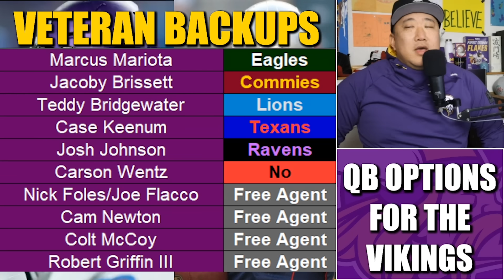Quarterback Options for the Minnesota Vikings: Jaren Hall, Tom Brady, Kyler Murray and More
What will the Minnesota Vikings do now at quarterback with Kirk Cousins reportedly lost for the season with an Achilles tear? From backup Jaren Hall, to the GOAT Tom Brady, to a Kyler Murray trade... Here are some options.